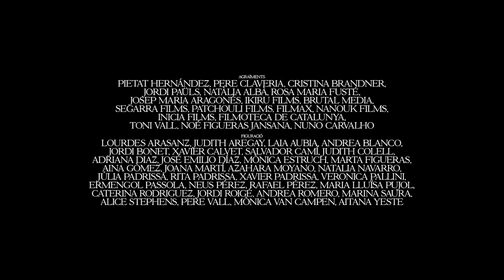GAUDIR amb Francesc Orella i Elisabet Casanovas — Els Gaudí 2021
Ja el tenim aquí: GAUDIR, amb Francesc Orella i Elisabet Casanovas. Un mestre, una alumna i una història que els uneix. Descobreix-la a l'espot d'Els Gaudí 2021!

GAUDIR. Amb Francesc Orella i Elisabet Casanovas
Una producció de Lacreativa.com per a l'Acadèmia del Cinema Català
Dirigida per Hug Cirici
Escrita per Oriol Pérez
Basada en una idea de campanya de Folch Studio

Amb la col·laboració molt especial de:
Antaviana Films
Ajuntament de Terrassa
L'asseguradora - Mútua de Terrassa
Cazcarra Image Group
Parc Audiovisual de Catalunya
Ovide
Kinolux
Muxart